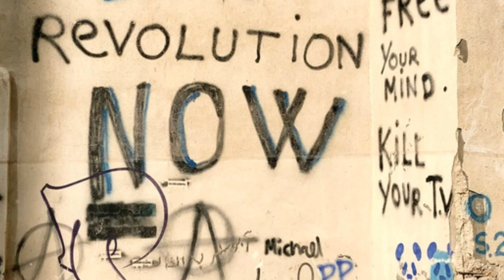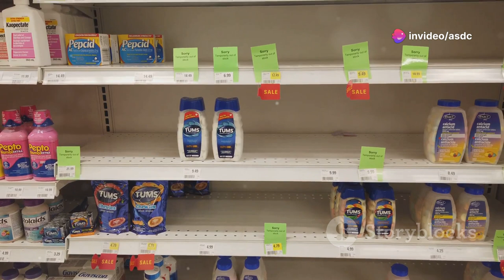Lebanon rocked by deadly walkie-talkie and pager attacks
Israel and Hezbollah exchanged cross-border strikes following deadly attacks on Hezbollah members in Lebanon, causing dozens of deaths and thousands of injuries. Israeli Defense Minister Yoav Gallant vowed to continue military action to ensure the safety of northern Israeli communities. Hezbollah leader Hassan Nasrallah condemned the attacks on electronic devices, accusing Israel of crossing red lines and hinting at retaliation, though Israel has not claimed responsibility.